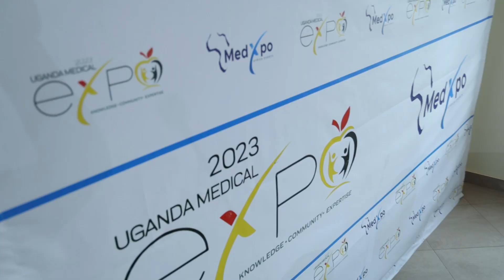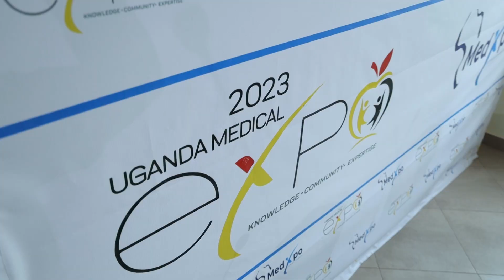The Uganda Medical Expo 2023 Media Brief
Watch Now: Unveiling "The Uganda Medical Expo 2023" by Medxpo Africa! 🌍

In this captivating YouTube video, witness the groundbreaking moment as Medxpo Africa reveals "The Uganda Medical Expo 2023" - a game-changing event to address knowledge gaps and improve accessibility to crucial health information.

Join us as we delve into the transformative power of this healthcare initiative, bringing together leading experts, institutions, and stakeholders to shape the future of healthcare in Uganda and beyond. 🌟

Discover how Medxpo Africa is revolutionizing the patient experience, leveraging cutting-edge technology and innovative approaches to bridge healthcare gaps. Gain insights from thought-provoking discussions and explore the impact of digital solutions on improving health outcomes. 💻🩺

Don't miss out on this incredible opportunity to be part of the healthcare revolution. Tap that play button now and be inspired! 🎬

Join the conversation using these relevant hashtags